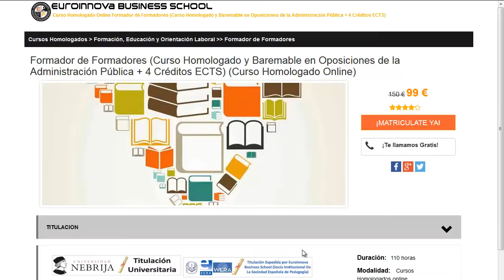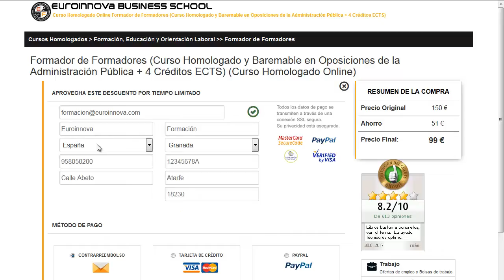cursos bomberos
cursos bomberos. Si quieres hacer los grandes master para cursos bomberos tan solo tienes que ingresar en el Sitio web de Euroinnova y accederás de todos los master baremable para oposiciones.

En este video de cursos bomberos te explicamos a matricularte así como, te contamos el proceso a seguir para matricularte no lo dudes más y visítanos ¡No te arrepentirás de formarte con nosotros!.